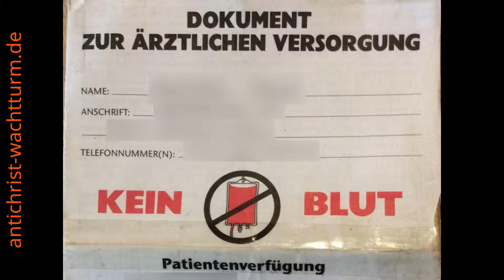Jehovas Zeugen verhalten sich wie die Fliegen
Sie lassen sich leicht verscheuchen, sind aber dennoch eine Plage